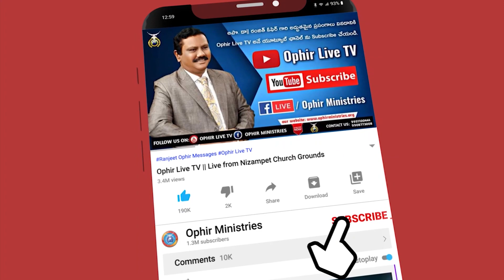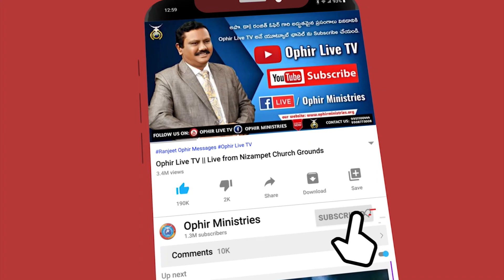05-Mar-2021 | ఆఫ్రికన్ దురాత్మలు?! | QA_000358 | Apostle Dr A S Ranjeet Ophir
అపో డా ఓఫీర్ గారు వ్రాసిన పుస్తకాల హార్డ్ కాపీస్ అమేజాన్ లో  కొనుక్కోడానికి క్రింది లింక్ క్లిక్/టచ్ చేయగలరు:
Purchase hard copies of the books written by Apostle Dr A S Ranjeet Ophir in Amazon at:

మమ్మల్ని సంప్రందించాలనుకుంటే ఈ నెంబర్ కి కాల్ చేయగలరు:
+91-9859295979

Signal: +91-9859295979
Signal Group: